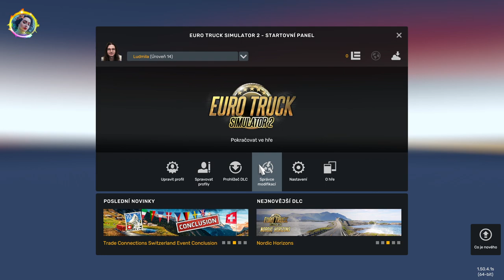ETS 2 ZAKÁZKY